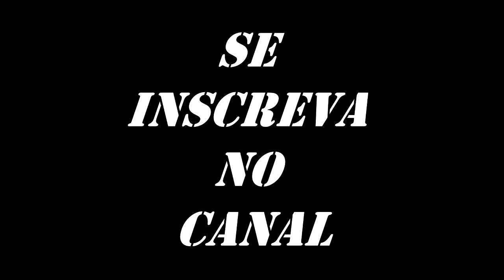Descanso - Oficina G3 - Vocal Cover